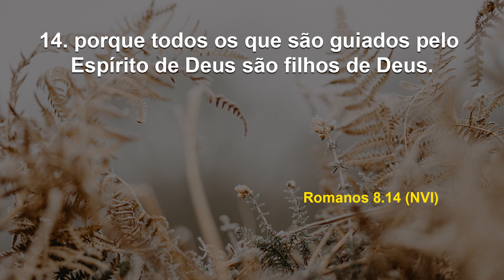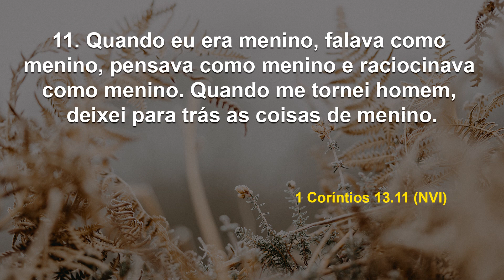Deixe as 'coisas de criança' em 2023! | Debaixo de Suas Asas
Data: Segunda, 4 de dezembro de 2023
Referências: Romanos 8. 14 / 1 Coríntios 13. 11 (NVI, VIVA)

Deixe a meninice e busque a maturidade, pois só assim será merecedor de alcançar tudo aquilo que há reservado pra você. Então, definitivamente, seja adulto! Pense nisso.